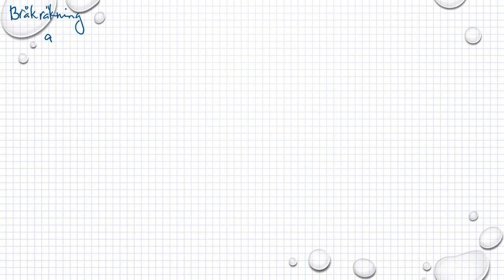Matematik M1a Kapitel 3 Bråkräkning Bråkform och blandadform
Matematik M1a (Holmström)    Kapitel 3   Bråkräkning   Bråkform och blandadform
   Besök gärna min google site för mer matte videoklipp :